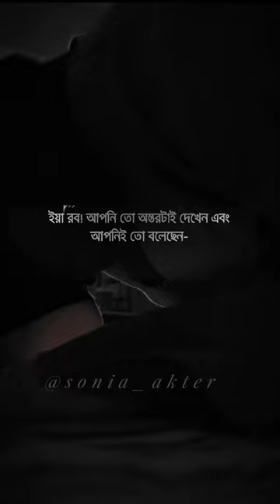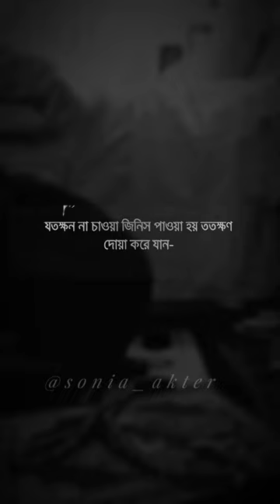"ইয়া রব,আমি দুর্বল আমার ধৈর্যের পরীক্ষা নিবেন না"😔🥀 ||sonia_aktet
আসসালামুয়ালাইকুম"

 জাযাকাল্লাহু খায়রান (আরবি: جَزَاكَ ٱللَّٰهُ خَيْرًا‎‎)